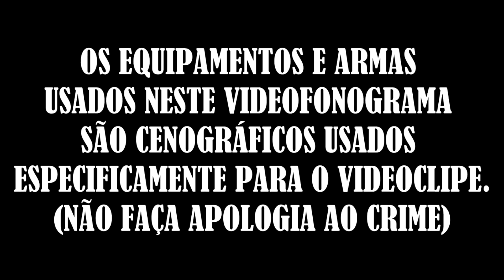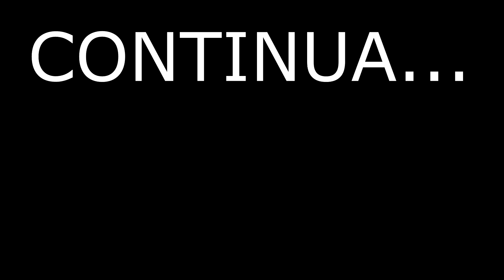AMIGO TALARICO ELE TENTOU SE ESCONDER PART 2